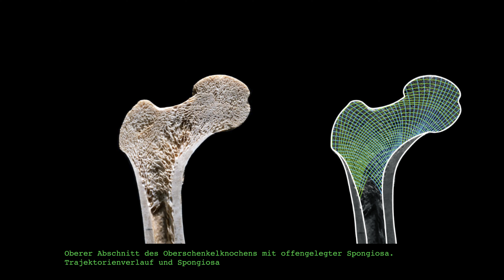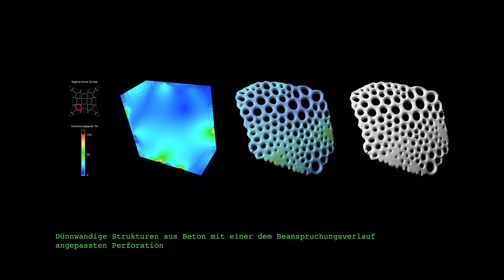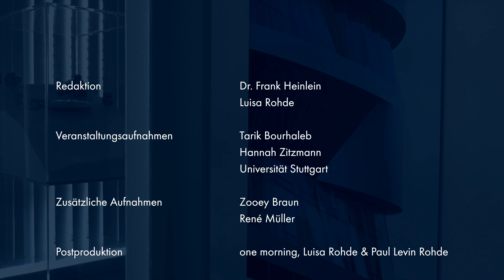Abschiedsvorlesung Prof. Sobek – Teil 4: Ultra-Leichtbau und adaptive Konstruktionen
Nach mehr als drei Jahrzehnten Forschung und Lehre an diversen Hochschulen hat Werner Sobek am 25. Mai 2023 seine Abschiedsvorlesung an der Universität Stuttgart gehalten. Vor mehr als 900 Zuhörer:innen blickte unser Firmengründer auf die Ergebnisse seiner jahrzehntelangen Forschungen zurück.

Für alle, die nicht dabei sein konnten, haben wir die Veranstaltung dokumentiert und zeigen nun verschiedene Ausschnitte aus der Rede von Werner Sobek.

Im vierten von fünf Filmen spricht unser Firmengründer über adaptive Konstruktionen wie den TKE Testturm in Rottweil und das adaptive Hochhaus D1244 an der Universität Stuttgart. Außerdem blickt Werner Sobek zurück auf die langjährige Forschung und Entwicklung des Gradientenbetons.

Redaktion:
Dr. Frank Heinlein
Luisa Rohde

Veranstaltungsaufnahmen:
Tarik Bourhaleb
Hannah Zitzmann
Universität Stuttgart

Zusätzliche Aufnahmen:
Zooey Braun
René Müller

Postproduktion:
one morning, Luisa Rohde & Paul Levin Rohde

00:00 Intro
00:07 Ultra-Leichtbau und adaptive Konstruktionen
14:57 Outro